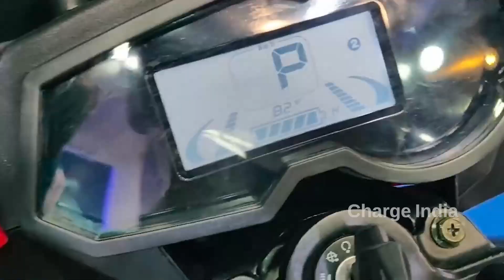Hero Passion pro design ఎలక్ట్రిక్ బైక్ |evtric electric bike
EVTRIC Electric Motorcycle, Scooter Debuts At EV India Expo 2021
EVTRIC Motors unveils high-speed motorcycle and 2 e-scooters at EV India Expo 2021 EVTRIC Electric Motorcycle, Scooter – Specs